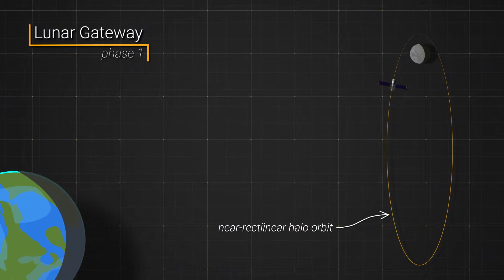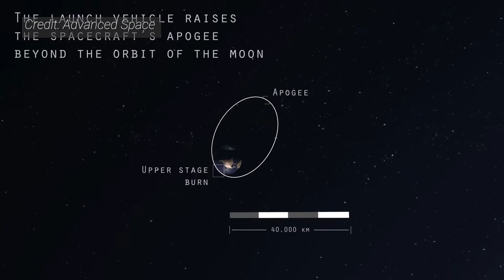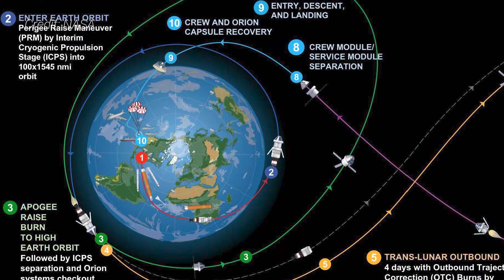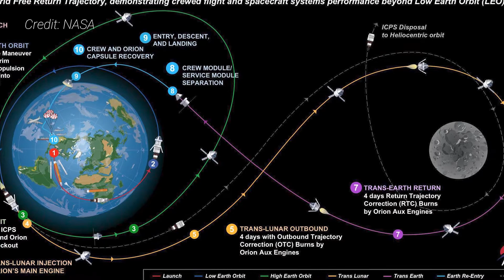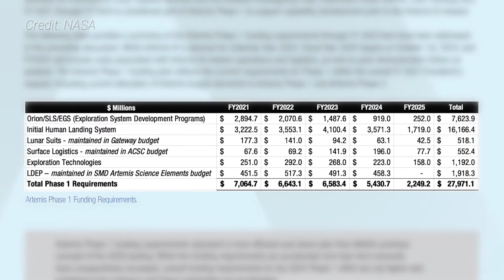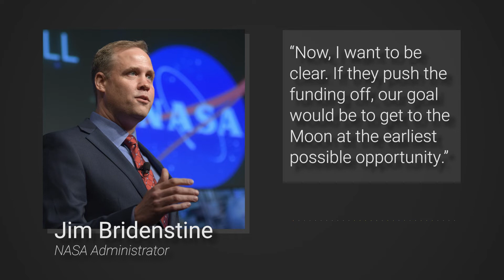NASA updates its phase 1 Artemis lunar program plans | News Blurb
It’s been 18 months since NASA was challenged to land the first woman and next man on the Moon by 2024. Now the agency finally has a formal plan published!

What is it? Is it different from what we already know? And how much will it cost?

Chapters:
00:00 - Intro
02:22 - Precursor missions
03:37 - Artemis 1
04:30 - Artemis 2
06:40 - Human Landing Systems
07:47 - Surface systems
08:24 - Artemis 3
09:16 - Phase 2 of the Artemis program
10:02 - Science
10:48 - How much will this cost?
13:03 - What do you think?

The EMU: An overview of NASA’s 40-year-old spacesuits and a look at the future xEMU | SpaceByte

There has been a lot of discussion about how exactly NASA intends to return humans to the Moon by 2024. Much of the plan has already been public in details here and there, but not in one complete document.

NASA changed that on Sept. 21, 2020, when it published “Artemis Plan: NASA’s Lunar Exploration Program Overview.”

Early after the announcement of the Artemis program, the agency’s ambitions for the lunar return were split into two phases.

The first phase would be about getting back to the Moon fast and retire as much political and financial risk as soon as possible.

Phase 2 would focus on establishing a sustainable presence of human activity on and around the Moon utilizing commercial and international partners by the end of the decade.

MORE CONTENT!!

GEAR/SOFTWARE USED:
+ Adobe Creative Cloud
+ Adobe CC Student & Teacher Edition